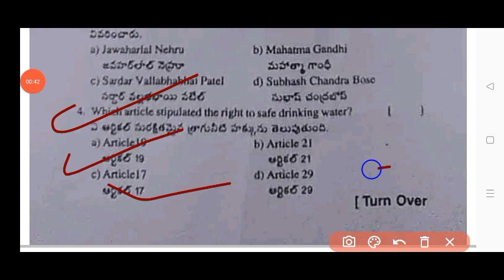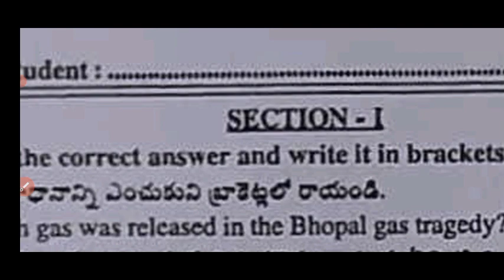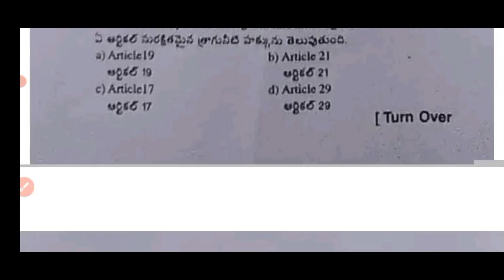Ap 8th class Fa4 social studies 💯real question paper 2024 and answers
Ap 8th class social Fa4 question paper 2024|💯8th Fa4 social studies question paper 2024 with answers

8th class fa4 social studies question paper 2024 latest
8th class fa4 exam social studies real paper 2023-24 Ap
8th class social fa4 question paper 2024
8th class fa4 social question paper 2023-24
8th class social studies question paper for fa-4 exams
8th class social studies question paper for fa-4 exams
8th class fa4 social studies question papers 2024 latest,